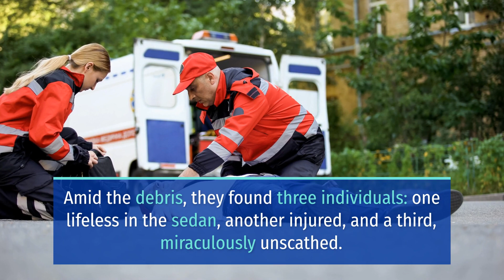DEVASTATING 2-VEHICLE CRASH ON GREENLEAF BOULEVARD AND SANTA FE AVENUE KILLS 1 [COMPTON, CA]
COMPTON, CA (April 10, 2024) – Sunday night, a devastating 2-vehicle crash on Greenleaf Boulevard and Santa Fe Avenue killed 1 person.

The incident happened at 11:42 p.m. on Greenleaf Boulevard and Santa Fe Avenue in Compton.

Officers revealed that the crash led to the death of one person, another person suffered injuries while a third person managed to walk away uninjured.

Compton FD paramedics and LASD deputies both responded to the scene.

Upon their arrival, they found a pickup truck that had crashed with an unrecognizable sedan.

A sedan collided with a power pole, causing severe damage that made the car unrecognizable. Meanwhile, a pickup truck ended up on a sidewalk after the crash. Sadly, one person inside the sedan was pronounced dead at the scene. It’s not clear whether the injured person was from the truck or the sedan.